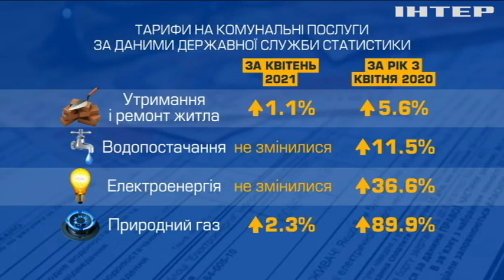В Україні зросли ціни на "комуналку"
На чверть - за рік. Саме на стільки у середньому піднялися в Україні тарифи на комірне